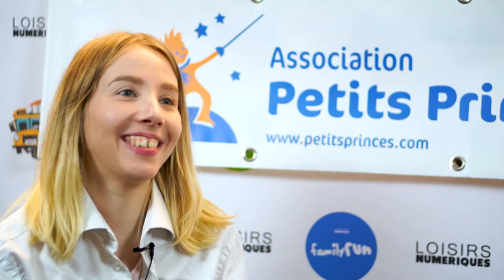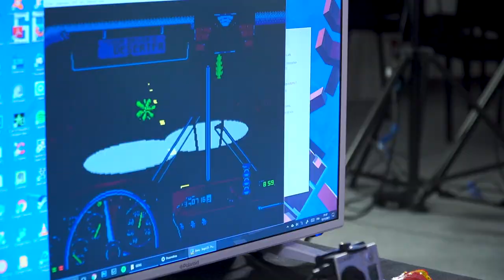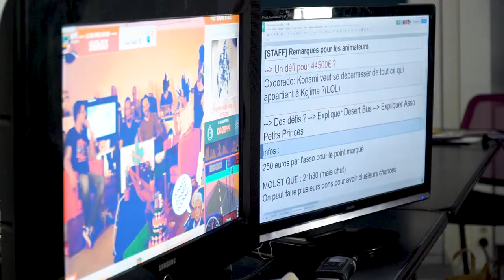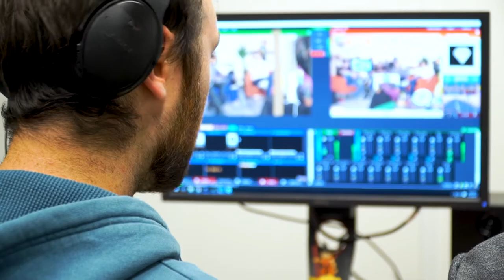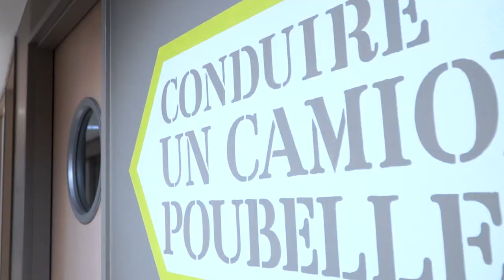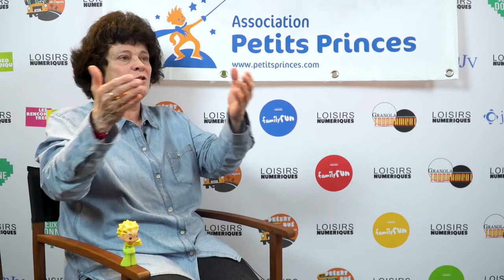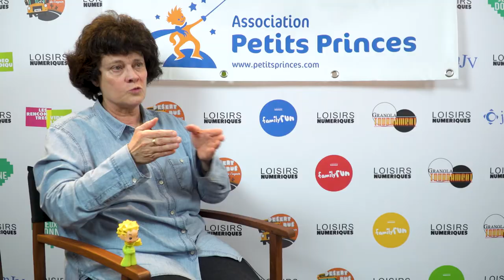Le Desert Bus de l'Espoir 2017 : AFTERMOVIE version longue !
Découvrez notre reportage complet sur la cinquième édition du Desert Bus de l'Espoir !